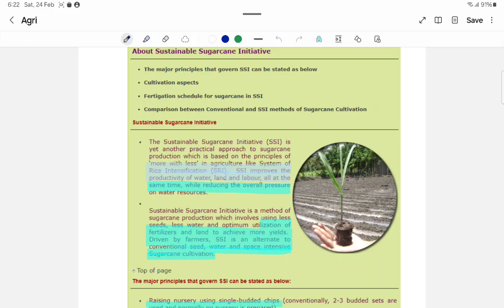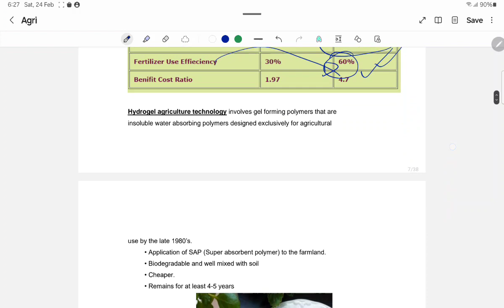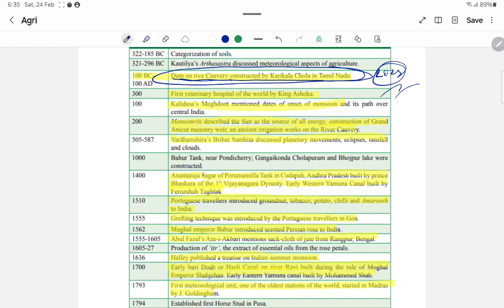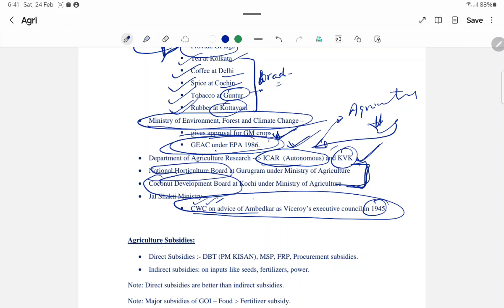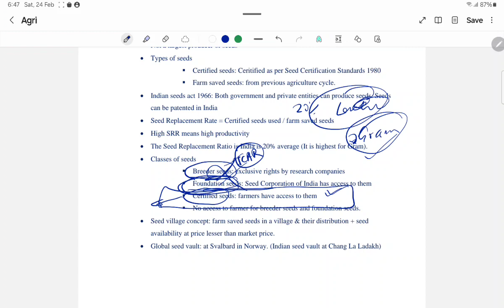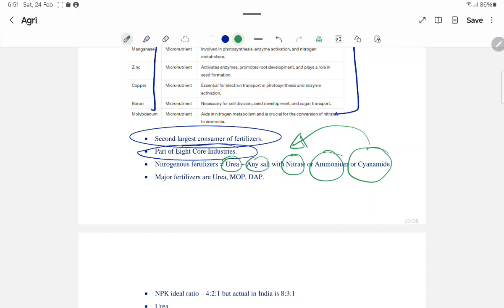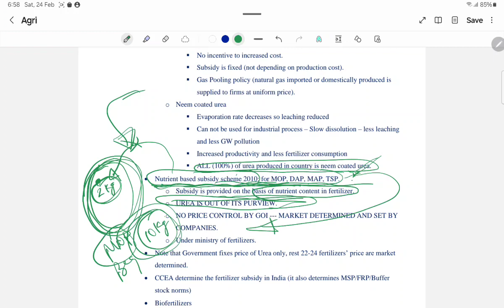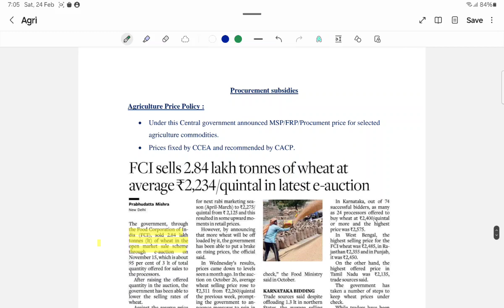Lect 24 geography current affairs agriculture current affairs for upsc prelims 2024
From these current lectures you will definitely get 12+ questions in UPSC Prelims 2024. The current affairs will be completed by 31st March 2024 subjective starting from

1- International Relations Current Affairs for UPSC Prelims 2024

2- Geography Current Affairs for UPSC Prelims 2024

3- Environment Current Affairs for UPSC Prelims 2024

4- Science and Tech S&T Current Affairs for UPSC Prelims 2024

5- Polity Current Affairs for UPSC Prelims 2024

6- Economics Current Affairs for UPSC Prelims 2024

7- History Current Affairs for UPSC Prelims 2024

Every lecture will be followed by 5 MCQs.

Download Notes and follow MCQs in telegram channel.
Current Affairs daily MCQ for UPSC Prelims 2024.